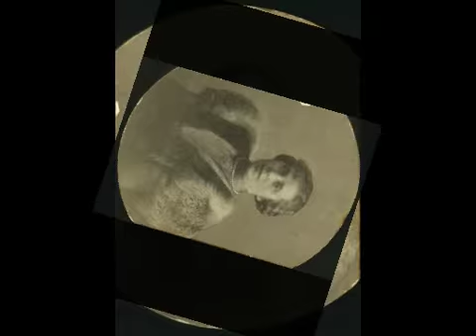06 "Возьми свою гитару" Елизавета Градова.avi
Романсы начала XX века. Елизавета Градова - одна из наиболее талантливых исполнительниц романсов начала XX века. Ее называли "заместительницей" талантливой Вари Паниной.